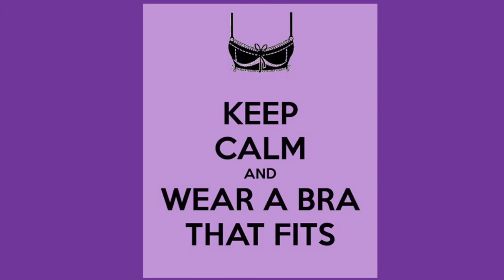Lucy's Boudoir Testimonial Series I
Meet Ms. Kelsie, our featured client as she shares her experience with Lucy's Boudoir